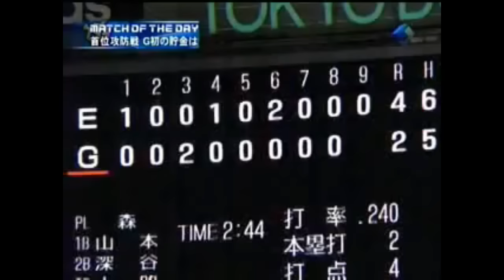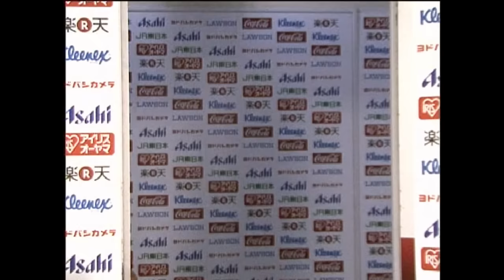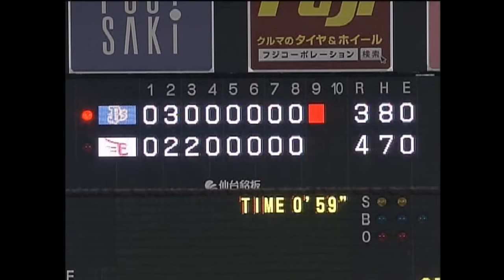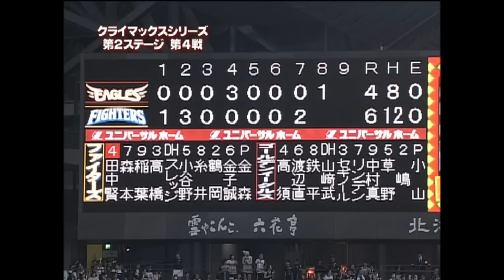【2006～2009】楽天19野村克也元監督ぼやき集【ご冥福をお祈りします】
2006年から2009年までの4年間楽天イーグルスの監督を務めた野村克也さん
試合後の監督談話がノムさんのボヤキとしてスポーツニュースなどで人気となりました
4年間のボヤキをまとめました

2020年2月11日　虚血性心不全で逝去されました　ご冥福をお祈りいたします

00:00～00:34　2006年
00:35～04:49　2007年
04:50～11:23　2008年
11:24～25:39　2009年
02:32～04:49　マー君特集
04:50　ばっかじゃなかろかルンバ
20:36～25:39　2009年CS